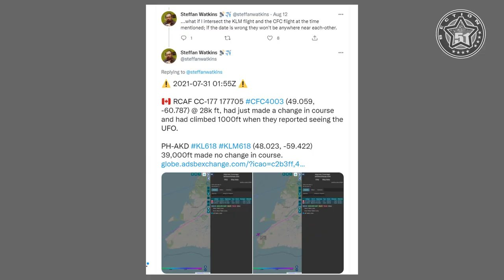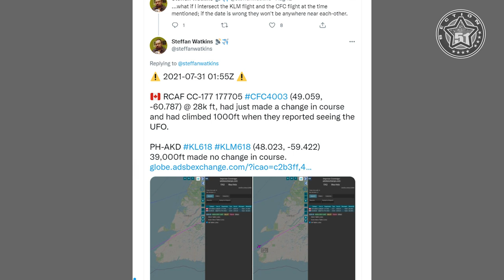TWO PLANES REPORT BRIGHT GREEN UFO swooping through the clouds over CANADA 👽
Strange luminous phenomena have been seen in the night sky all over the world for a month, these phenomena have been reported and sometimes filmed by aircraft pilots and people on the ground. Strangely all these phenomena have certain points in common : a bright green flying object or a big fireball and some big noise. How to interpret these reports and all these images? Are they meteors, as scientists claim, or are we dealing with several UFO sightings ?